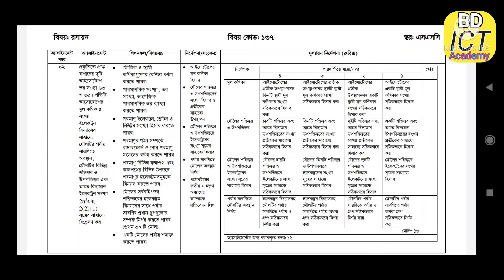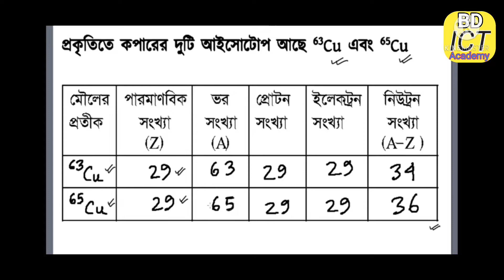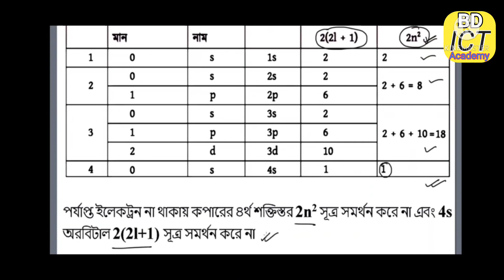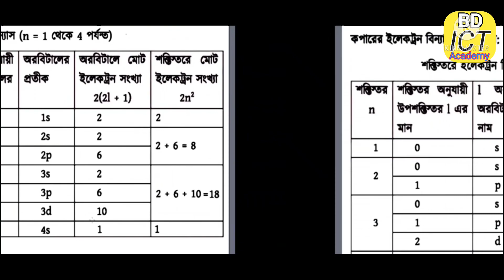SSC 9th week chemistry assignment 2022|| এসএসসি ৯ম সপ্তাহের রসায়ন বিজ্ঞান অ্যাসাইনমেন্ট।